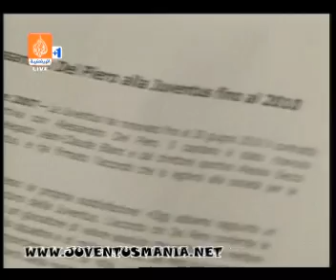دل بييرو القصة الكاملة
ماهي التفاصيل العقد وكيف تم بعد هذا الوقت وماهي الخطه